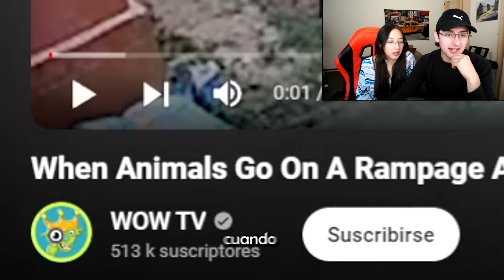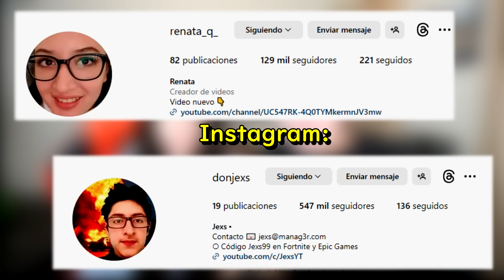Tenemos que hablar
Emmmm
INSTAGRAM RENATA: